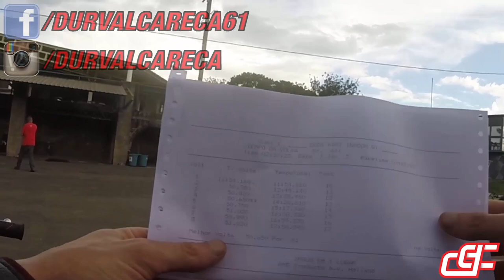No stop Landovisk, grifooo e record, daily vlog - Durvalcareca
Grifo na Lander, sapatos SC1 modelo antigo 120/70 tanto na dianteira como na traseira, vai que fica luxxx, confia ermão.

Arregacei a bota Sidi (Melhor bota na minha opinião), raspador ficou só a alma, Motosprint salvando luxo...Daily vlog total

Grande abraxxx.